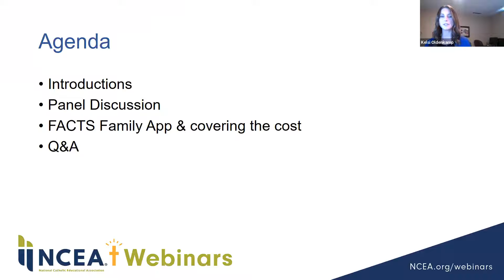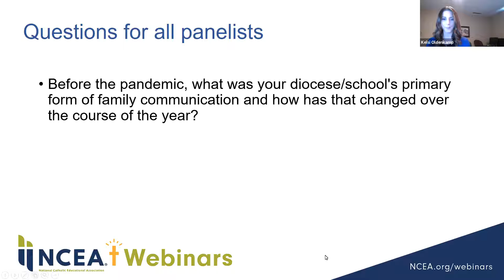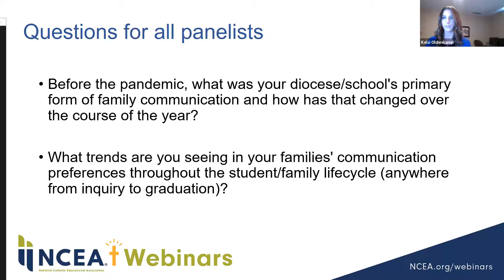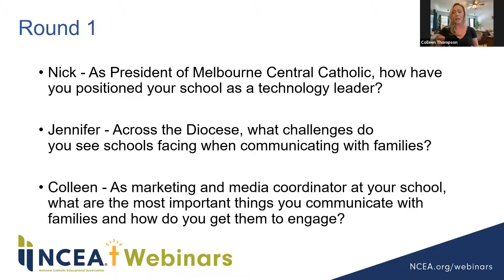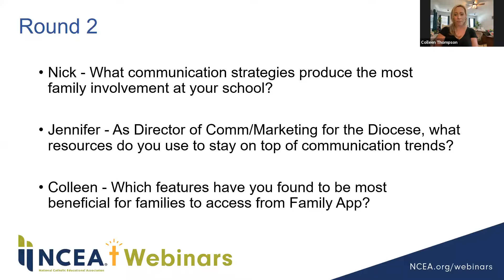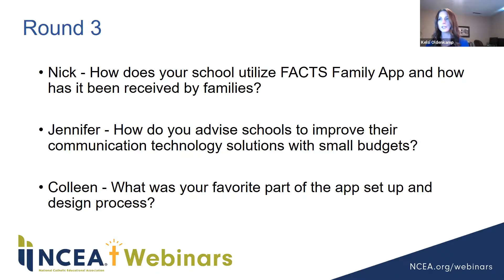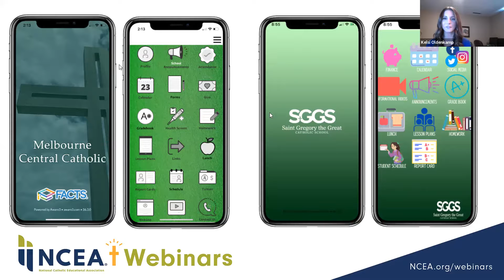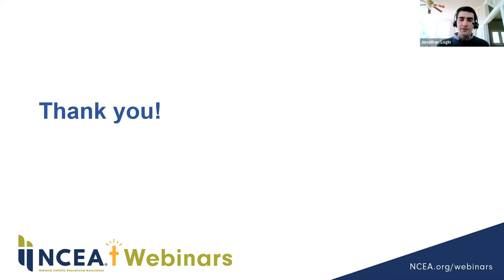Engaging Families and Building Strong School Communities with Mobile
If there’s anything we’ve learned during the course of the pandemic, it’s that instant, digital communication between schools and families is more important than ever. With school policies changing rapidly and information floating around from countless sources, schools must establish one platform to deliver accurate information to families. Join FACTS and panelists from Catholic schools across the nation on how they've utilized FACTS Family App to allow families to receive important school announcements, access grades and assignments, make payments, view calendars, and more – all from their mobile device. In this panel discussion, you'll learn how:

- Families expect to receive communication from your school in the COVID era
- To position your school as a technology leader and be more attractive to prospective families
- Mobile app features help schools achieve communication and tech goals
- To use federal funding to cover the cost of communication technology